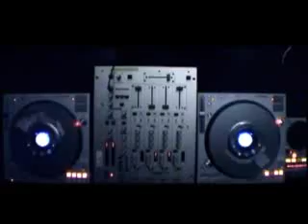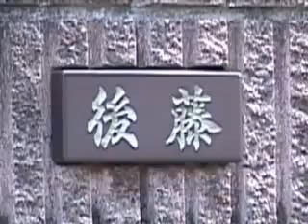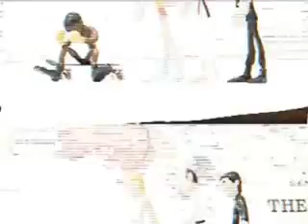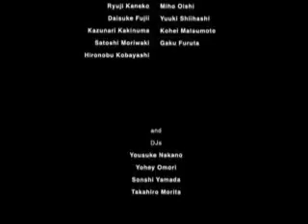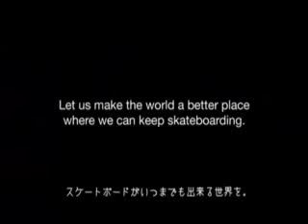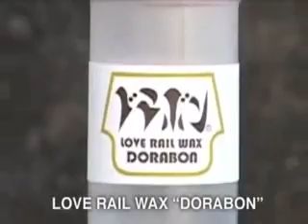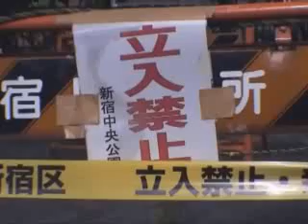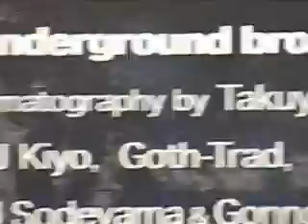FESN LIBE BRAND UNIVS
Far East Skate Network. Japanese skateboarding is the shit and needs recognition. This is another one from our friends the nippiness. Gou Miyagi is this video by the way.